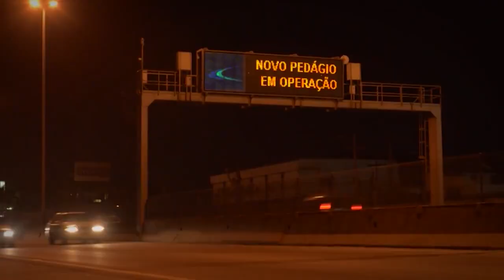Concessionária de rodovia não tem responsabilidade civil por assalto cometido em fila de pedágio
A Terceira Turma do Superior Tribunal de Justiça (STJ), por unanimidade, reafirmou que a concessionária de rodovia não tem responsabilidade civil diante do crime de roubo com emprego de arma de fogo cometido na fila de pedágio.
Segundo o colegiado, o crime deve ser tratado como fortuito externo (fato de terceiro), o qual rompe o nexo de causalidade e, por consequência, afasta a responsabilidade civil objetiva da concessionária que administra a rodovia, nos termos do artigo 14, parágrafo 3º, inciso II, do Código de Defesa do Consumidor (CDC).